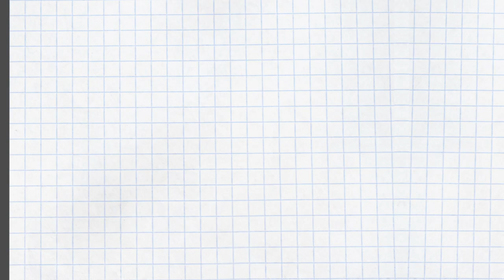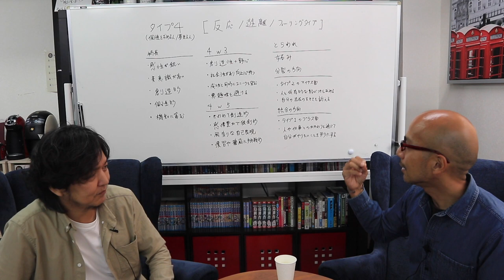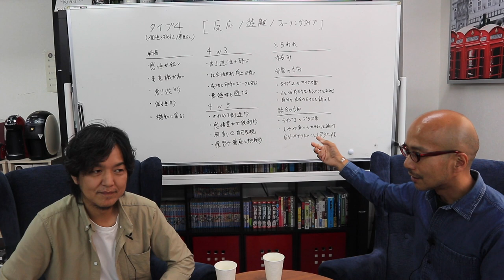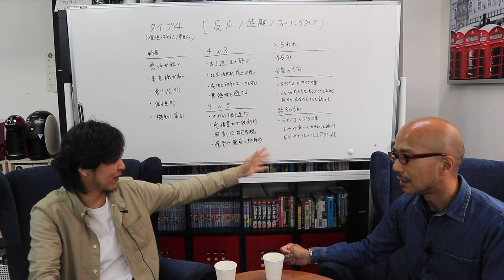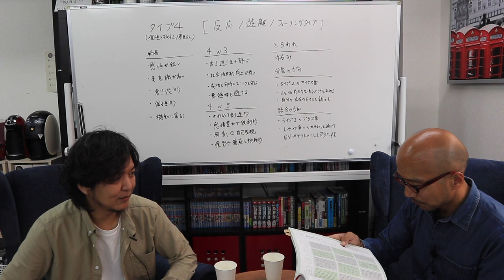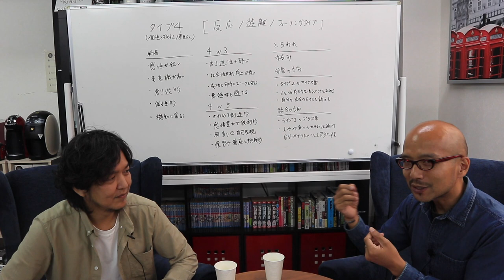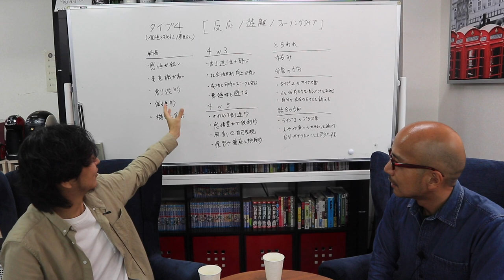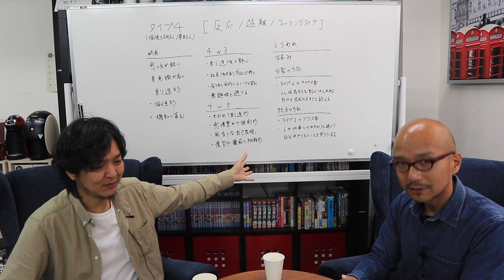エニアグラム タイプ4「個性を求める人」の特徴 〜vol.9 エニアグラム タイプ4のガイドライン〜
独自の美学に基づいた世界観があり、繊細で感性が鋭く、機能や合理性より、美しく深いものを求めるタイプ4。自分の好み、テイストが強くあり、ファッションや音楽など、身の回りをその世界観で満たしています。
他のフィーリングタイプ（2、3）と同様に、人からこうありたいという自分のイメージどおりに見られることを望んでいます。ただ遊離タイプなので、積極的に表現するのではなく、一歩引いて自分のお城から下界を眺めている感じです。
「個性」というワードから、自己診断では多くの人が該当する人気のタイプですが、もちろん魅力と闇がちゃんとあります。